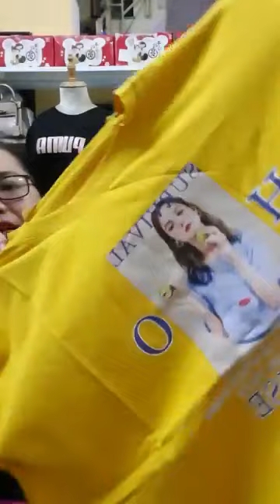Quần áo thời trang nhiều mẫu mã nhiều màu sắc đẹp bắt mắt mẫu mới 60